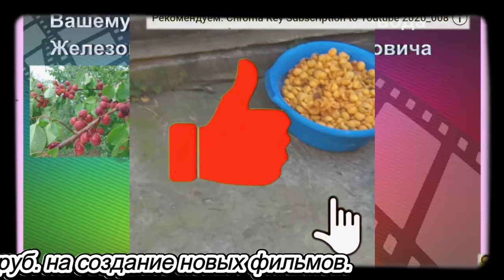Абрикосовые косточки - заготовка. Просушка на солнце. Сад Железовых.